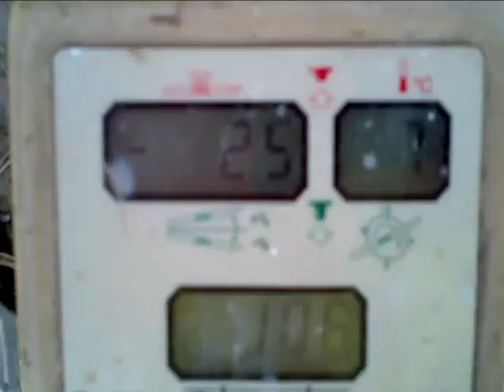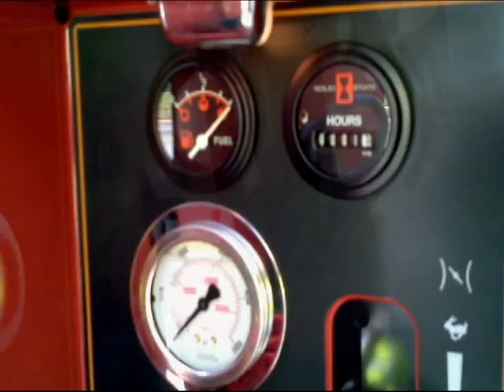Jay with Vemeer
Boring down Colonial Blvd, Orlando, Fl